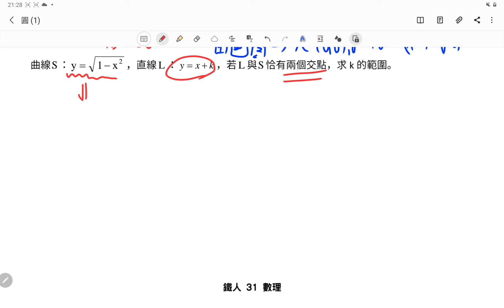補充3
愛大家